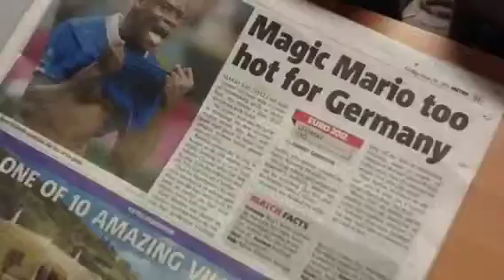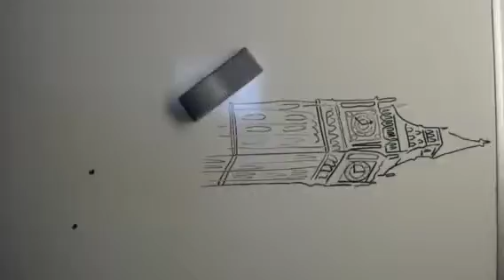Van Persie B Group 4